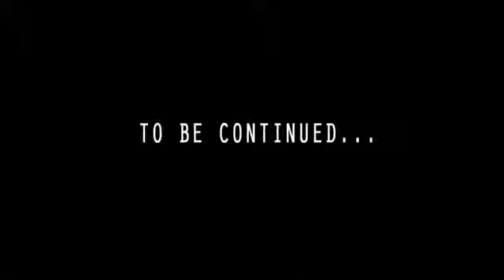LEGO® Star Wars™ A wing Episode 5 Part 1